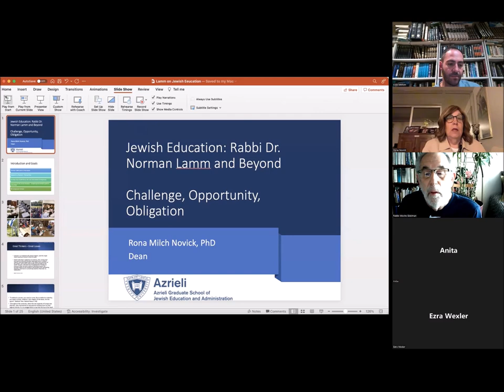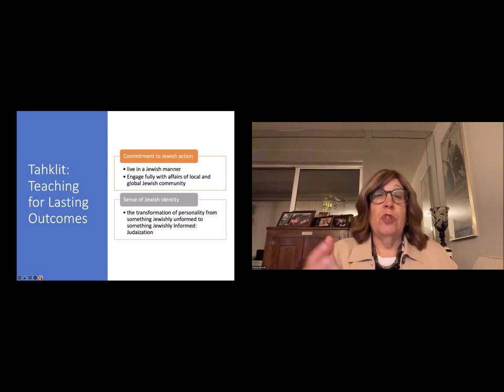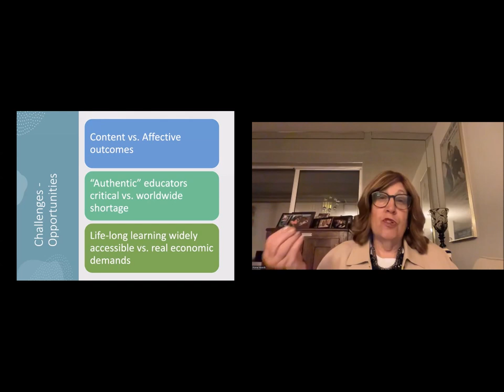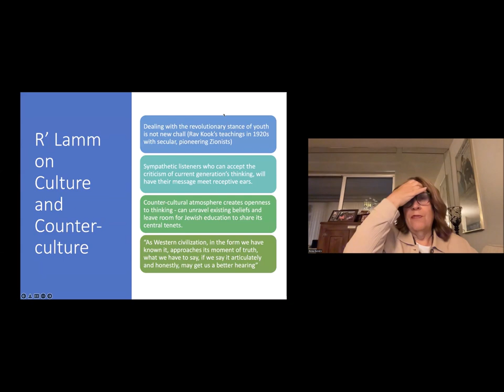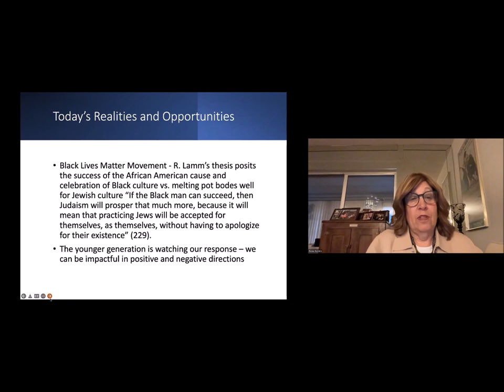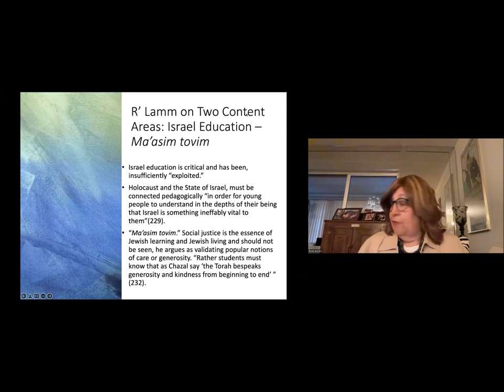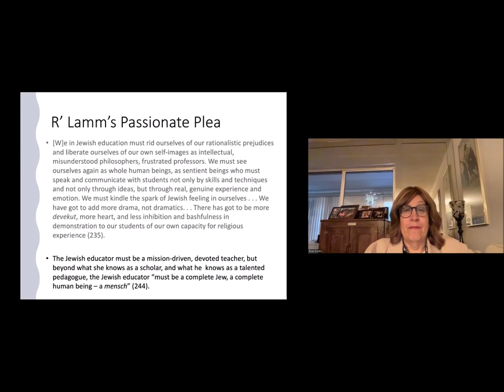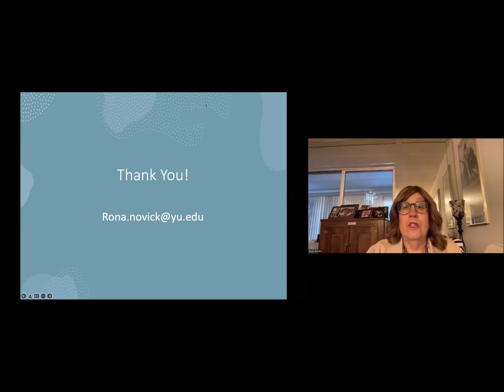Rona Novick on Impactful Jewish Education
Dr. Rona Milch Novick, Dean of Azrieli School of Education and Administration at Yeshiva University, in conversation with Rabbi Alon Meltzer. Session 2 in the Or Chadash & TRADITION series on issues in Modern Orthodoxy.
Dr. Novick expertly guides us through Rabbi Norman Lamm's approach to education and the sacred mission of our teachers. She explores not only a pedagogical approach to Jewish teaching but how to bring spirit and spirituality into the classroom, as well as the vital changes that need to be made to ensure teachers stay within the profession and our students remain within our community.